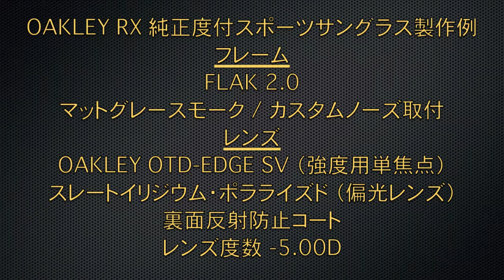OAKLEY RX 純正度付スポーツサングラス製作例 FLAK 2.0 【360°】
■フレーム
OAKLEY FLAK 2.0（オークリー・フラック2.0）
マットグレースモーク
カスタムノーズ取付

■レンズ
OAKLEY OTD-EDGE SV（強度用単焦点）
スレートイリジウム・ポラライズド（偏光レンズ）
裏面反射防止コート

■レンズ度数
-5.00D

マラソン、ゴルフ、ドライブ

￥62,000（税別）